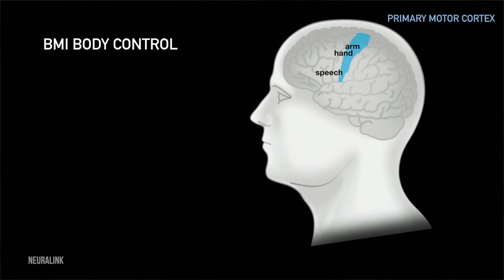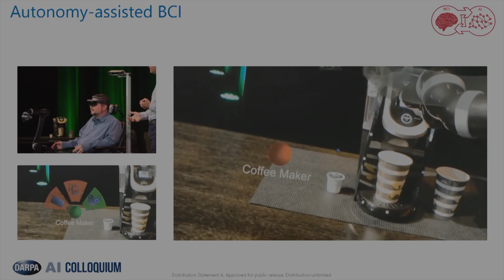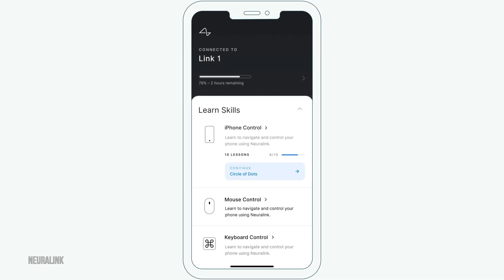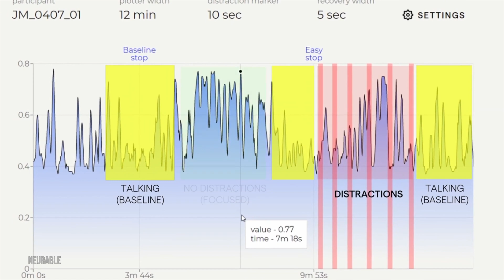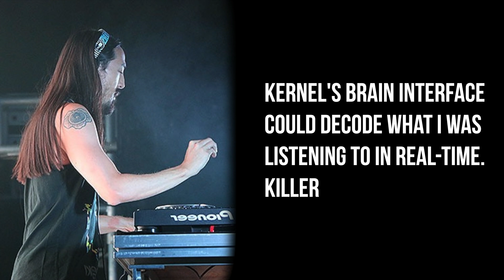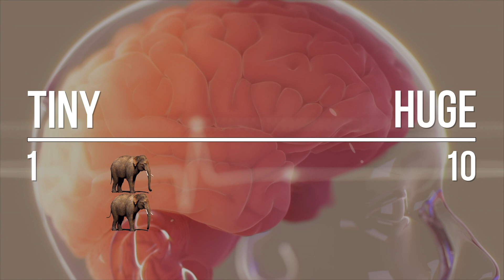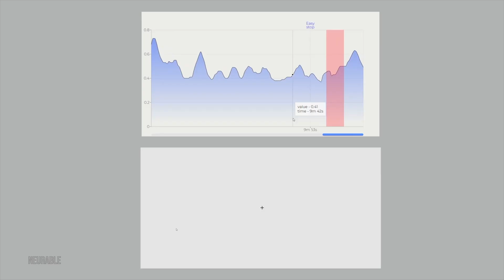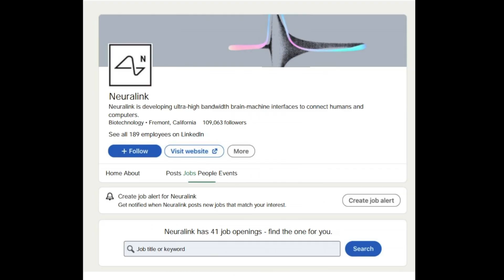Will Neuralink's Brain Computer Interface ever work? | Elon Musk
By looking at the technology, companies, what's to love and jobs, we conclude with a prediction on a scale of 1 to 10 about how huge brain computer interfaces will be by 2030 and whether they will ever work.

This includes looking at brain computer interfaces technologies for capturing brainwaves, processing brainwaves and taking action. Companies include Neuralink, Neurable, Kernel, and multinational companies including Facebook.

00:00 Introduction
00:35 Technology
03:04 Companies
06:29 Love
08:06 Jobs
09:20 Prediction

Predictions Meetup:
Every Tuesday we hold a Zoom meetup on our Predictions meetup:

'My Life in 2030' Course:
Change your life by attending the "My Life in 2030" course: